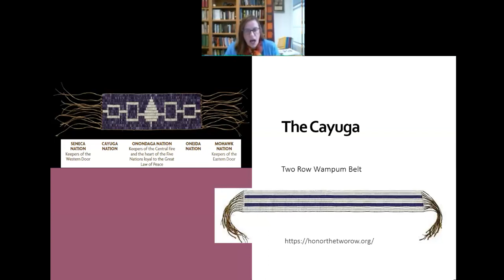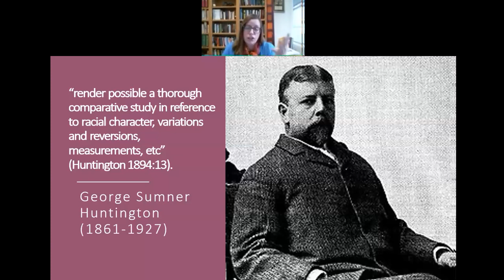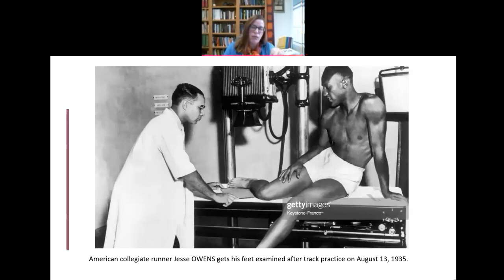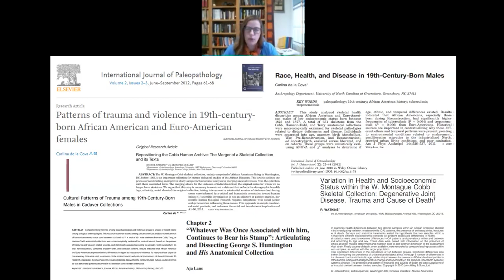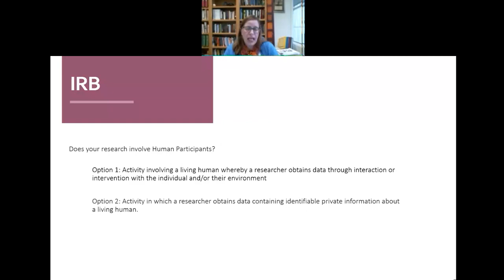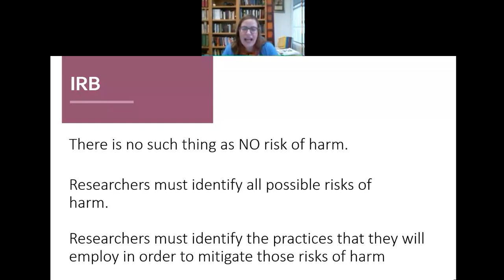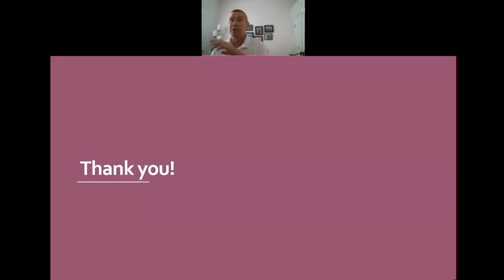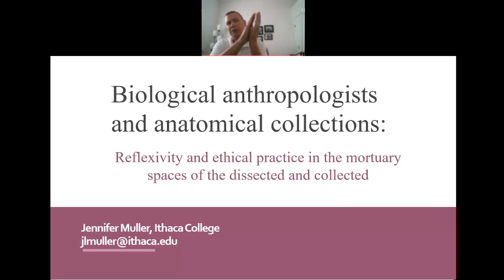Anthropology Speaker Series: Reflexivity and ethical practice in the mortuary spaces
Speaker: Jennifer Muller
Date: 10/25

Full Title: Biological Anthropologists and Anatomical Collections - Reflexivity and Ethical Practice in the Mortuary Spaces of the Dissected and Collected.
Abstract: Heterotopias (Foucault 1984) are real places that are separate and different from all other places within society. People must meet specific criteria to enter, or they may be forcibly placed in heterotopias. Of particular interest to bioarchaeologists is that Foucault describes cemeteries as heterotopias, with souls in crisis and bodies in deviant decay. Of course, mortuary treatments take multiple forms. Societies have purposefully relegated the skeletons of thousands of past peoples to museums and institutions. In many instances, museum collections reflect the inequity that situated bodies within these mortuary contexts. These heterotopic mortuary spaces are sites for osteological training and research for biological anthropologists.

Several scholars have now addressed the formation of these collections as
structural violence. The postmortem interventions of grave robbers, dissectors and collectors have been interrogated. However, interrogation of the role of the biological anthropologist and their interventions on these bodies have received little scholarly attention within the discipline. This paper suggests the need for reflexive process that focuses on biological anthropologists’ maintenance of controlled access to these spaces and the knowledge produced therein. The critical reflexivity of our power positions as  biological anthropologists is a requirement for ethical research with museum and anatomical collections. Foucault noted that the function of a heterotopia could change over time. It is argued here that we may transform the museum mortuary to a space for collaboration in which biological anthropology incorporates identification as analytically viable and repatriation/rematriation and memorialization as everyday praxis.